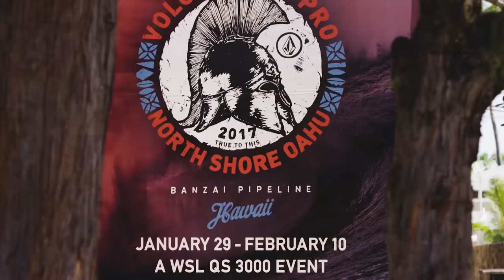Below Sea Level Backdoor Opens Day 1, Highlights | Volcom Pipe Pro 2017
After four straight lay days here at the 2017 Volcom Pipe Pro, today competitors were greeted with one sand-sucking NNE pushing below sea-level rights down the beach from Backdoor to Off The Wall. While it was by no means traditional Pipe conditions, today was still dramatic, to say the least.

We saw a handful of 8s and 9s, with far more bellyflops to dry sand and guillotine lips to the head than successful rides. While clean tubes weren’t as common as can be, it wasn’t for lack of trying. From the young guns like Wyatt McHale and Seth Moniz to the more seasoned competitors with less-than elastic joints, bodies were put on the line for Round 2 berths.